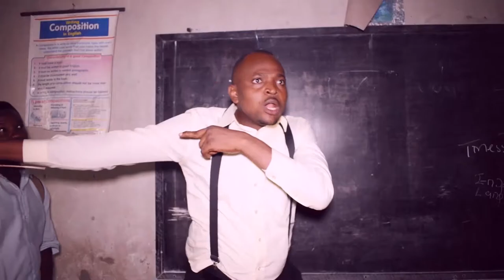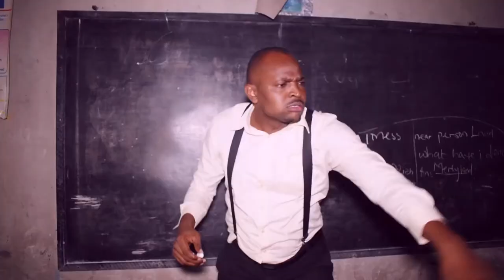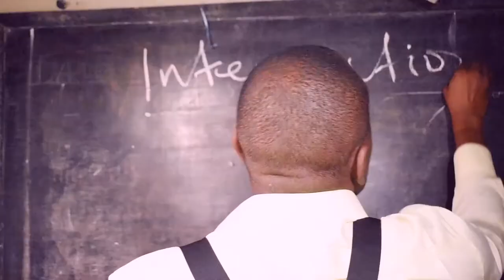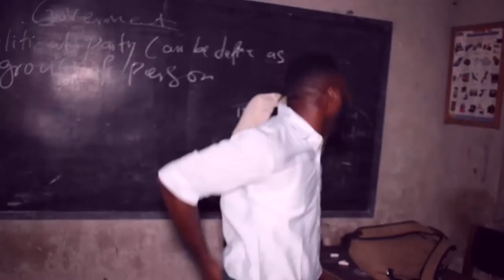Days In School ( Drama Series ) Mentor Prince Comedy